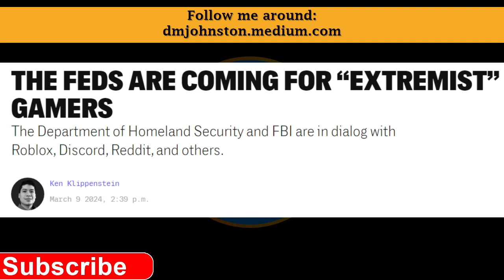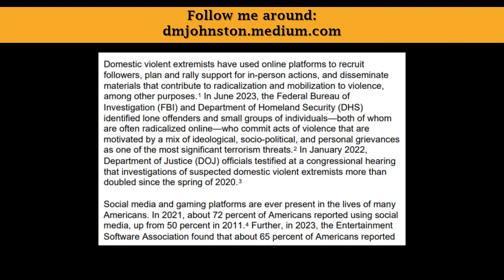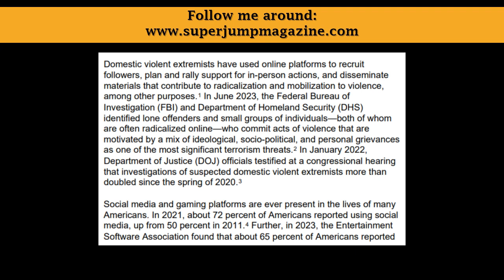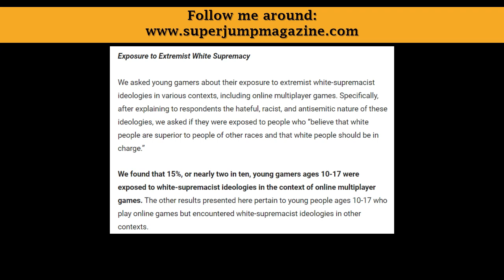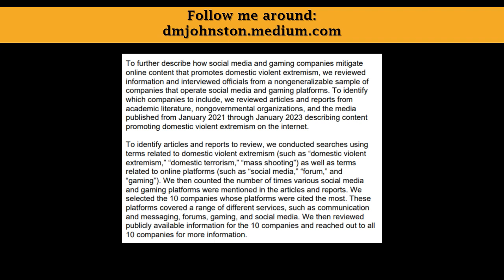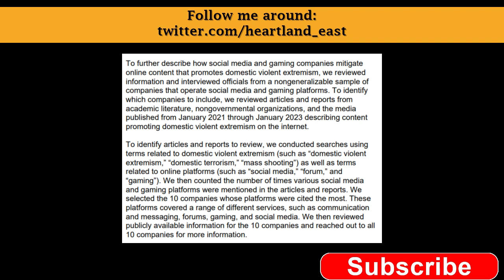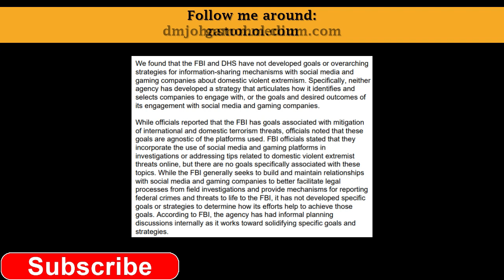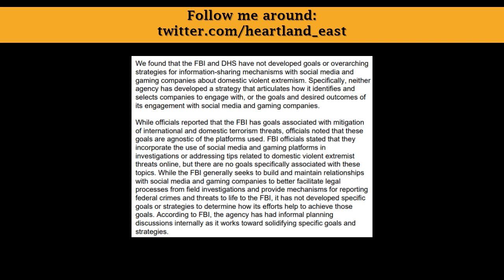The FBI Has Eyes on Discord | FtF podcast